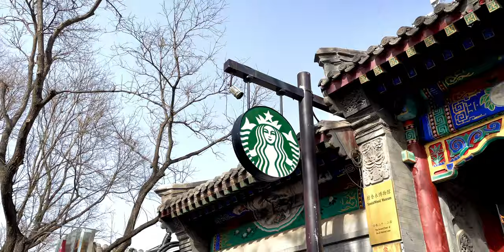北京 Beijing China | Cinematic Travel Vlog | Mar 2021